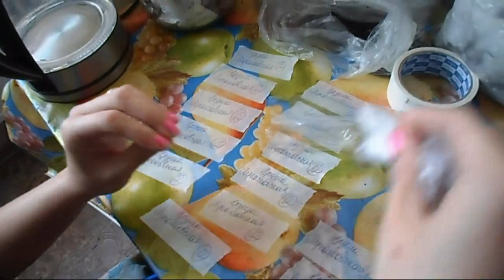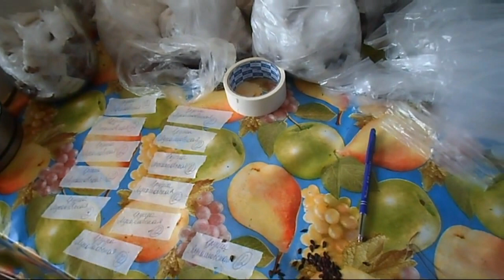Железов Валерий Стратификация семян часть 3